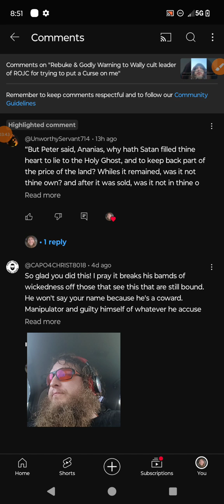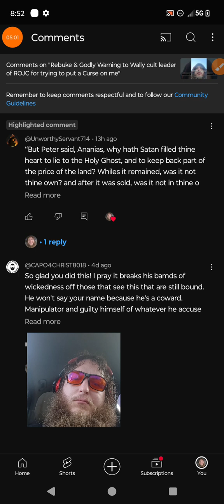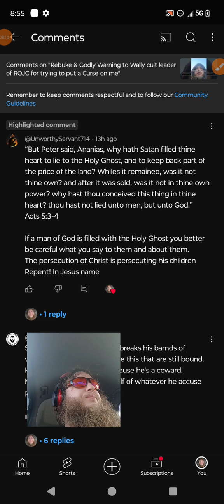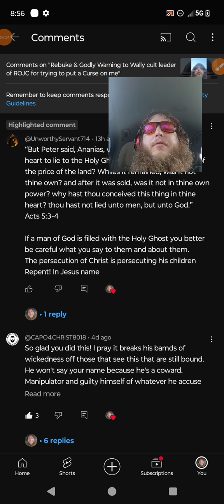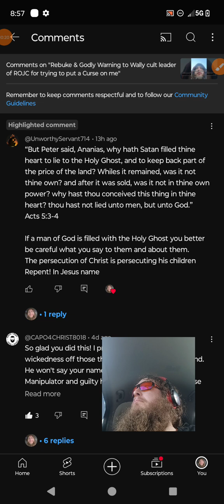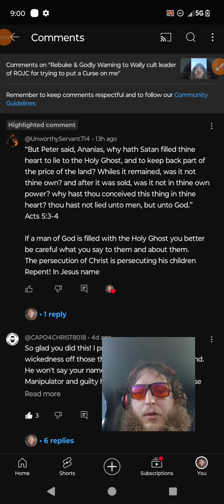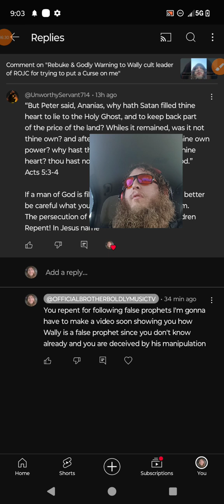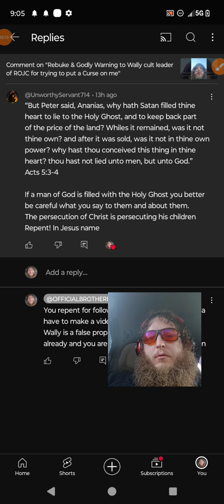cult partner defends Wally and tries to manipulate me into blaspheming the Holy Spirit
I prove Wally is a False Prophet.